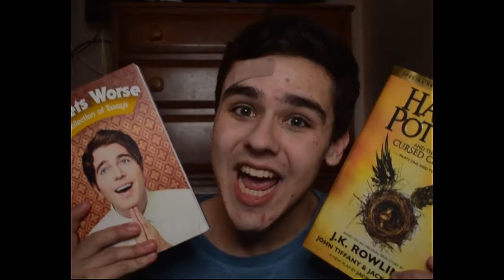Lightning's Book Store! (SKETCH)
"At Lightning's we'll get you set up with your favorite book!"
They certainly will, but right now they have a murder investigation on their hands.

-- Music Credits --

® Wikluh Sky; One Records, 2010
GGV Entertainment ® Androan Ghetto, 2017